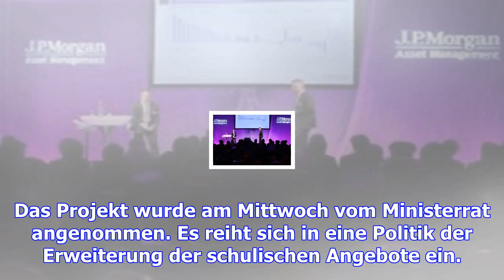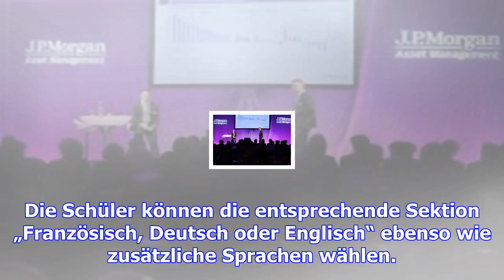Breiteres angebot in drei lyzeen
Noch arbeitet die Regierung, auch wenn die größte Oppositionspartei zu Wochenbeginn das Gegenteil be...